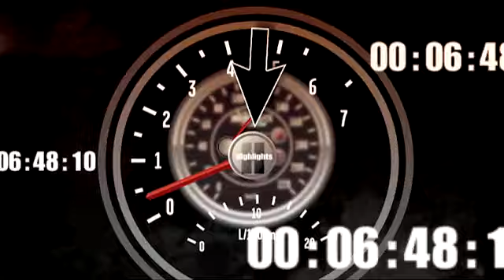2011 Budweiser Shootout The Big One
During the 2011 Bud Shootout at Daytona Regan Smith, Carl Edwards, and Dale Earnhardt Jr. get together triggering a major wreck on the backstraightaway.